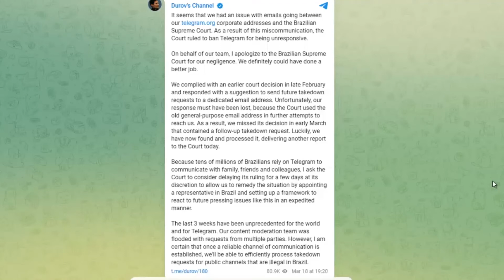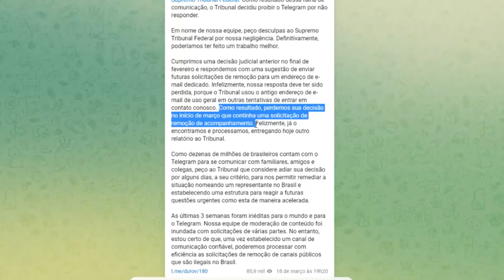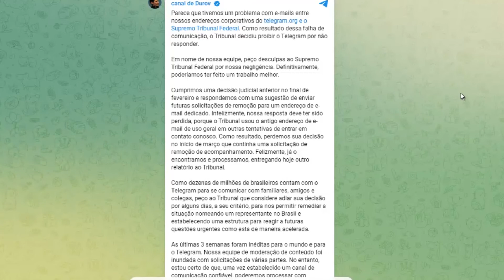BLOQUEIO NO BRASIL: NOTA OFICIAL CRIADOR TELEGRAM DOROV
Confira abaixo a nota oficial do criador do Telegram Dorov referente ao bloqueio do Telegram no Brasil:

Parece que tivemos um problema com e-mails entre nossos endereços corporativos do telegram.org e o Supremo Tribunal Federal. Como resultado dessa falha de comunicação, o Tribunal decidiu proibir o Telegram por não responder.

Em nome de nossa equipe, peço desculpas ao Supremo Tribunal Federal por nossa negligência. Definitivamente, poderíamos ter feito um trabalho melhor.

Cumprimos uma decisão judicial anterior no final de fevereiro e respondemos com uma sugestão de enviar futuras solicitações de remoção para um endereço de e-mail dedicado. Infelizmente, nossa resposta deve ter sido perdida, porque o Tribunal usou o antigo endereço de e-mail de uso geral em outras tentativas de entrar em contato conosco. Como resultado, perdemos sua decisão no início de março que continha uma solicitação de remoção de acompanhamento. Felizmente, já o encontramos e processamos, entregando hoje outro relatório ao Tribunal.

Como dezenas de milhões de brasileiros contam com o Telegram para se comunicar com familiares, amigos e colegas, peço ao Tribunal que considere adiar sua decisão por alguns dias, a seu critério, para nos permitir remediar a situação nomeando um representante no Brasil e estabelecendo uma estrutura para reagir a futuras questões urgentes como esta de maneira acelerada.

As últimas 3 semanas foram inéditas para o mundo e para o Telegram. Nossa equipe de moderação de conteúdo foi inundada com solicitações de várias partes. No entanto, estou certo de que, uma vez estabelecido um canal de comunicação confiável, poderemos processar com eficiência as solicitações de remoção de canais públicos que são ilegais no Brasil.